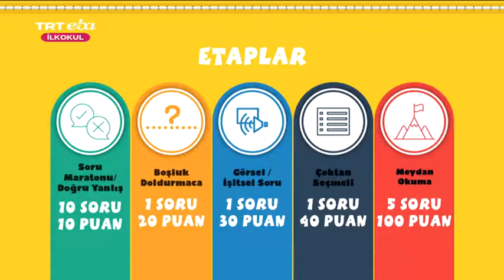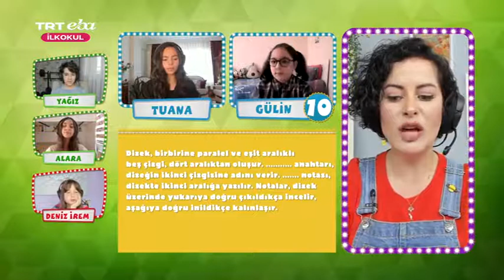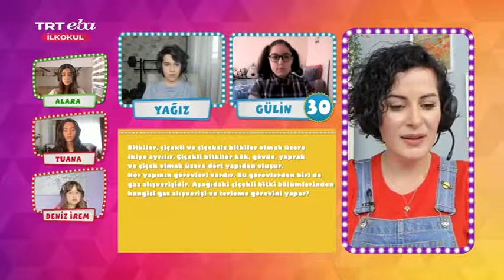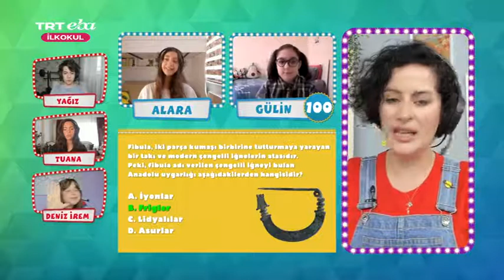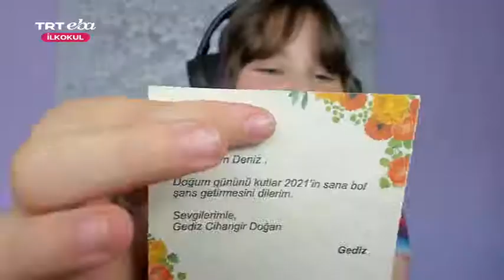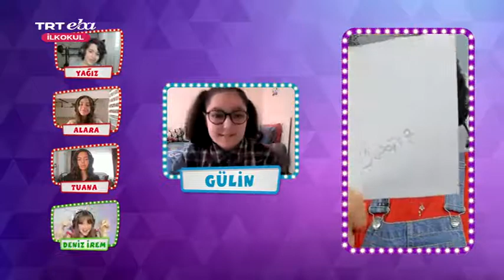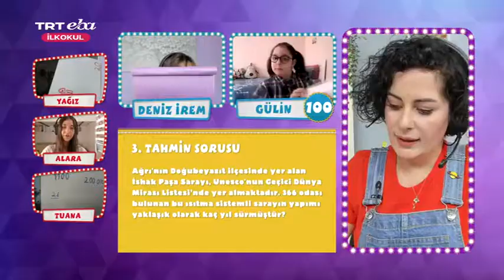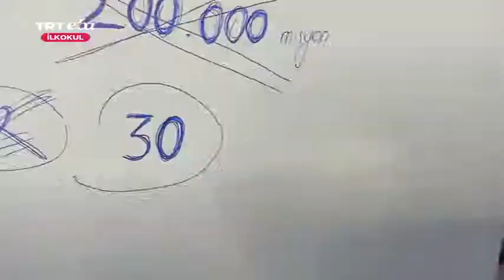Allahım ! Bu Ne Güzellik | Bölüm - 23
Çağan Efe Ak,
Tuana Naz Tiryaki,
Yağız Kılınç,
Doruk Kaan Aslan,
Alara Kardak,
Deniz İrem Morkoç,
Defne Erşen,
Ülkü Hilal Çiftçi,
Mert Erdoğdu,
Deniz Erayvaz,
Balım Gaye Bayrak,
Seda Çavdar,